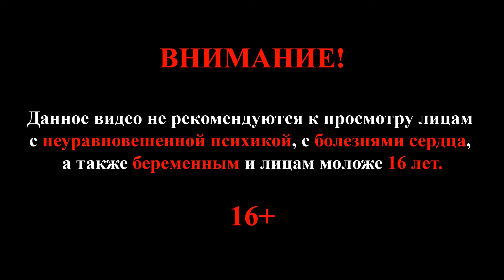Pineview drive #7 (Вот тебе и "Мопс")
Прохождение игры Pineview Drive